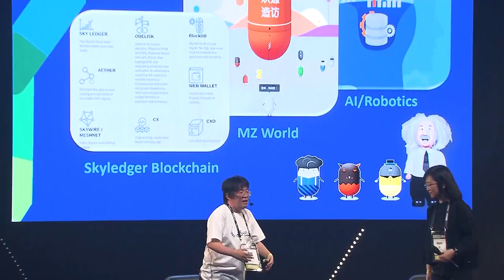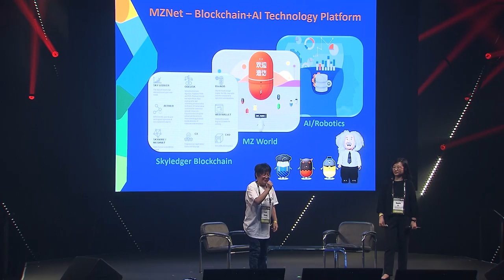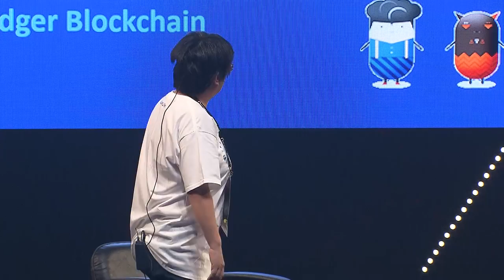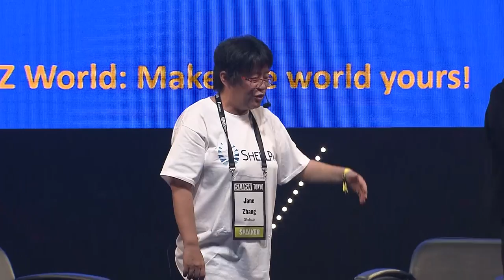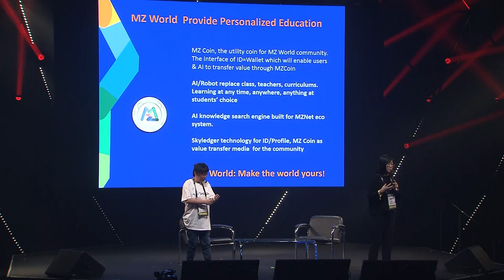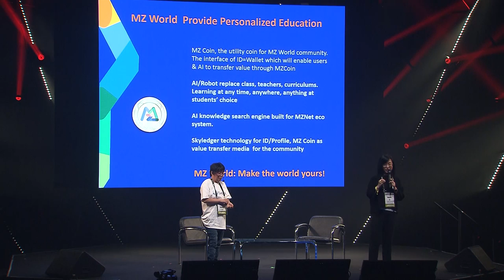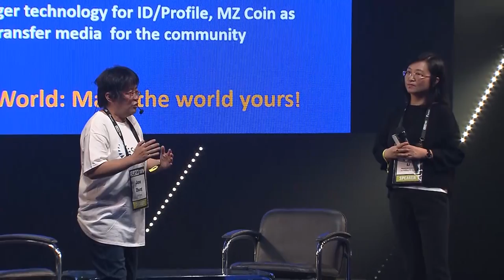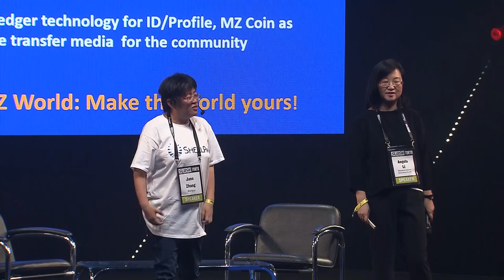'An education community where everyone can contribute' - Jane Zhang (Shellpay) | Slush Tokyo 2018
Jane Zhang (Founder and CEO of Shellpay) & Angela Li (CEO of Miaozhua Internet Technology Co. Ltd.) discussing the topic "How Can Blockchain and AI Change Education" at Slush Tokyo 2018.